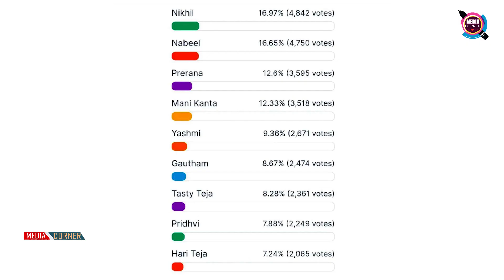ఓటింగ్ లో దదుమ్ములేపిన నిఖిల్ సంచలన రికార్డు...షాక్ లో హౌస్ మేట్స్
BIgg Boss 8 Telugu Latest Updates and Exclusive Interview
Hey guys!